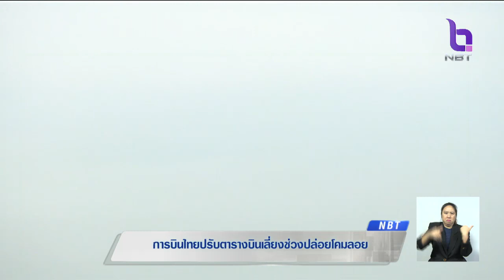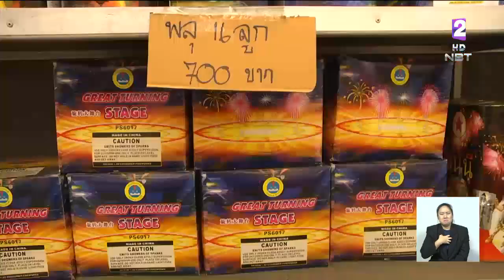'การบินไทย'แจ้งปรับตารางบินเลี่ยงช่วงปล่อยโคมวันลอยกระทงและสิ้นปี - เชียงใหม่ คุมเข้มเล่นพลุ-ประทัด